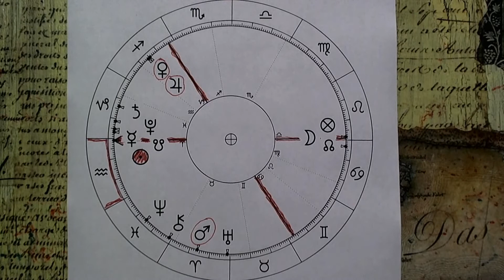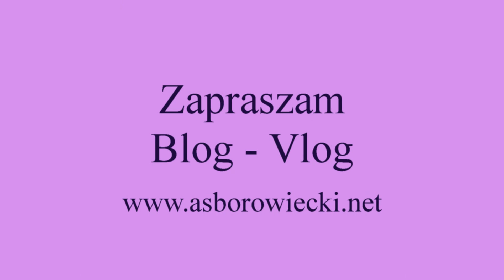Tydzień niesie 21 - 28. I. 2019 r.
Prognoza AStrologiczna

oj
Królewska Wiedza